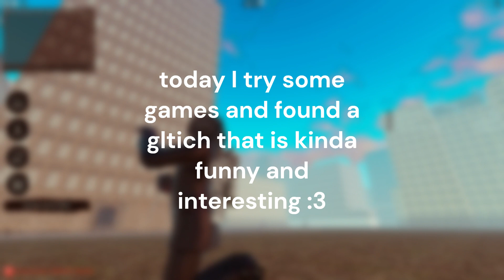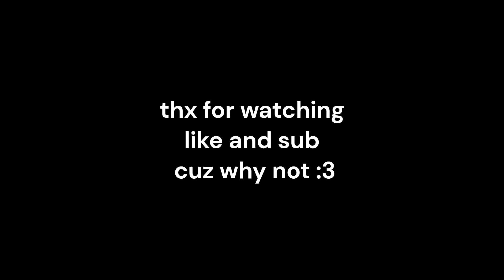Funny glitch in skibidiverse | Roblox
yeah maybe a lot people already find out but who cares? I didn't say I am the first one who found it.